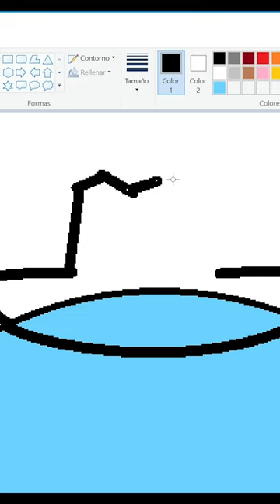👉Dibuja tu Countryballs Argentina 🇦🇷 en Paint 👍